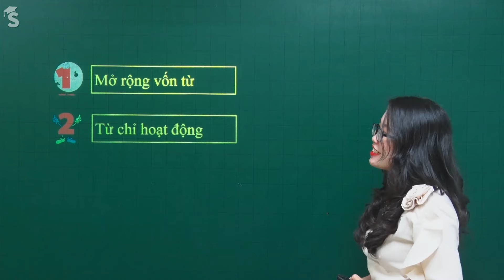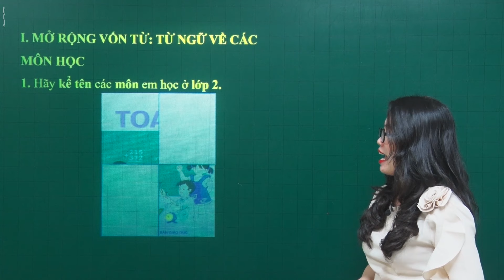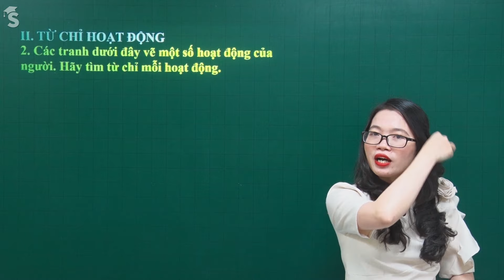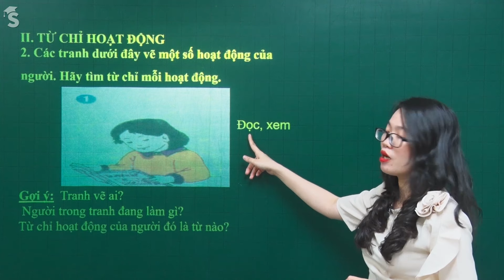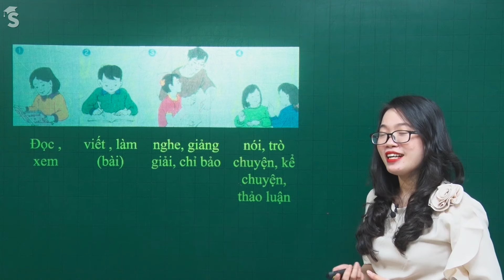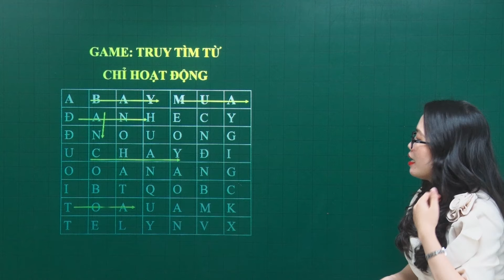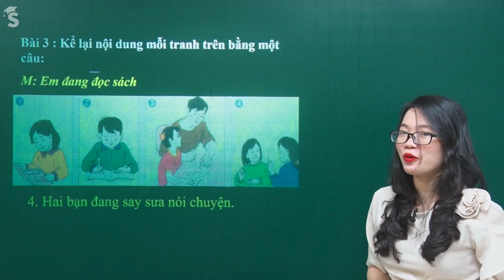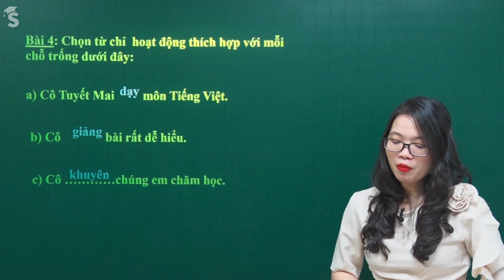Tiếng Việt 2 Tuần 7 - Bài 2: Luyện từ và câu – Từ ngữ về các môn học. Từ chỉ hoạt động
Thông qua các trò chơi bổ ích, thú vị các con sẽ được cô Thảo củng cố kiến thức về các môn học và các từ chỉ hoạt động. Thông qua bài giảng này, cô Thảo sẽ giúp các con mở rộng, làm phong phú vốn từ về môn học và bồi đắp thêm các từ chỉ hoạt động. Chúc các con học tập thật tốt!